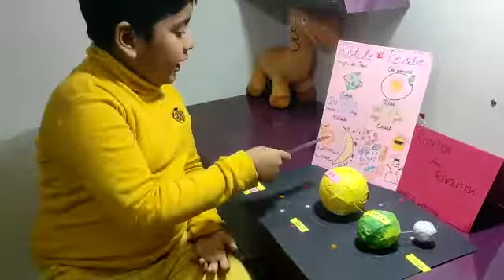Movements of Earth (Ritvik, IIC)